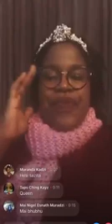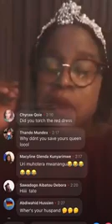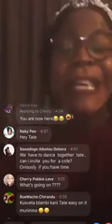SUNDAY LIVE WITH QUEEN TATELICIOUS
TateliciousLive # Tatelicious